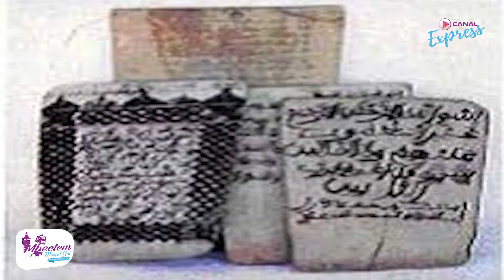Mbectem Magal Gui (Magal 2020) portrait de Serigne Mouhamadou Moustapha Mbacké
MbegteemMagalGi Votre chaîne Canal Express TV vous accompagne à l'occasion du grand Magal de Touba avec un programme spécial magal .Retrouvez sur notre chaîne YOUTUBE des reportages sur la vie, l’œuvre et la philosophie de Cheikh Ahmadou Bamba et de ses khalifs